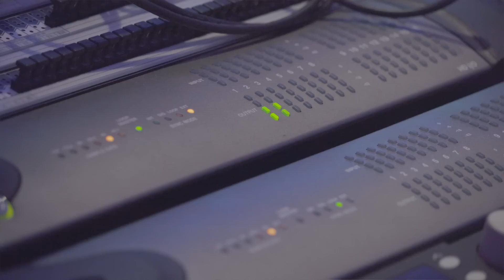'Birthday' Recording Behind the Scene